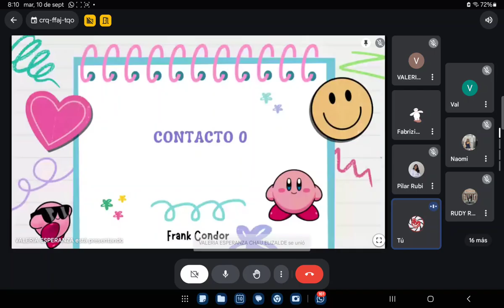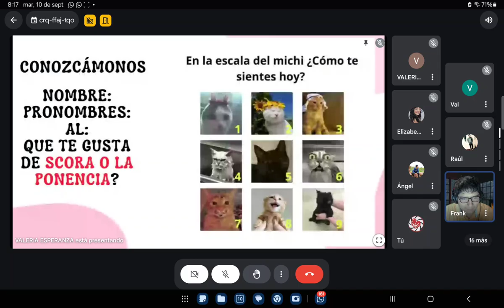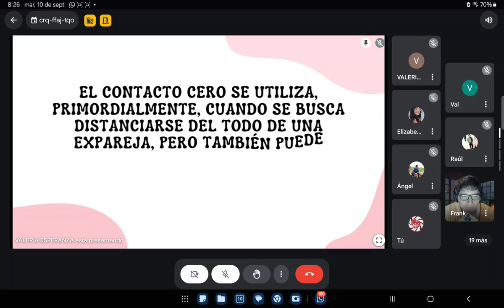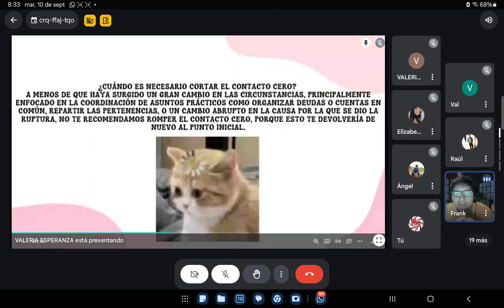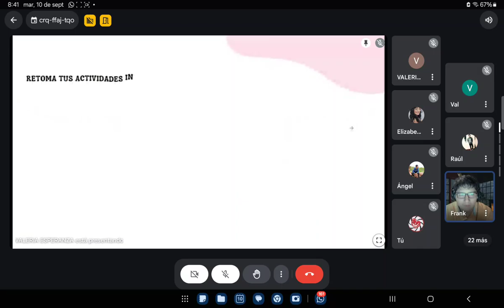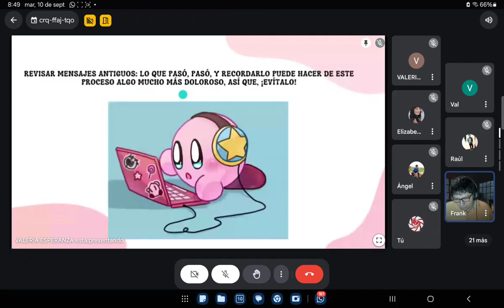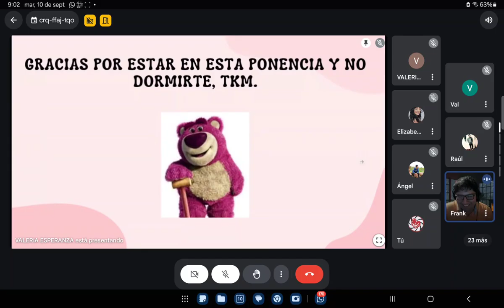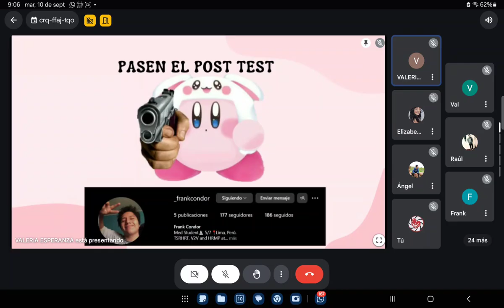SESION 2: Relaciones tóxicas, nunca más: CONTACTO 0